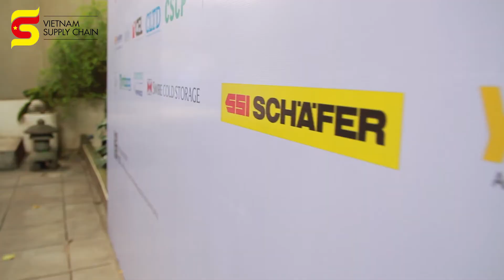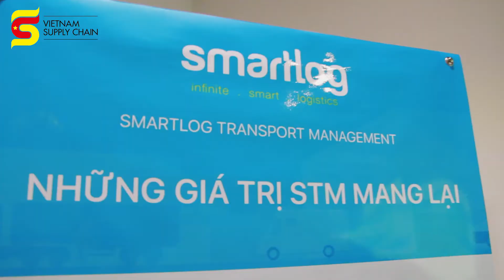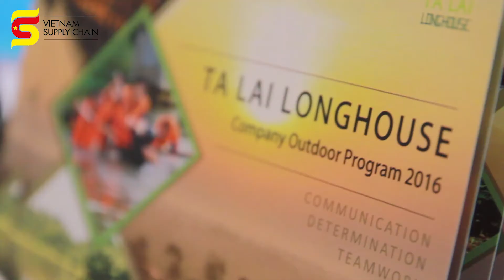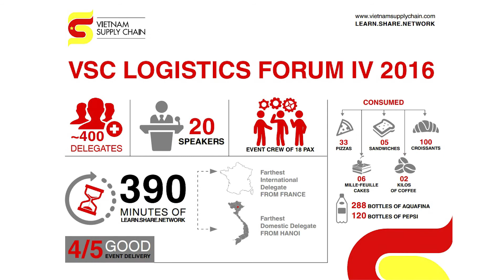[VSC]Viet Nam Supply Chain Forum 2016